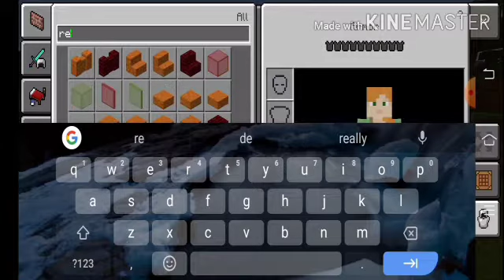How to make "Sensor Door" in Minecraft pe